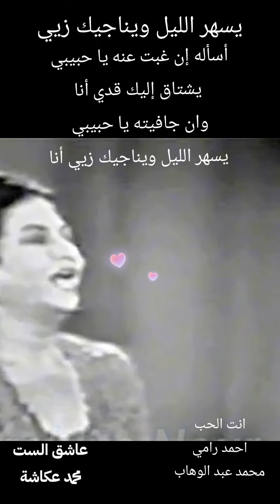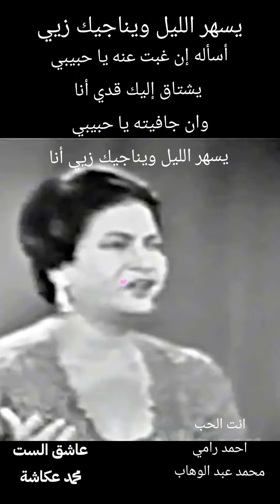2 juin 2024